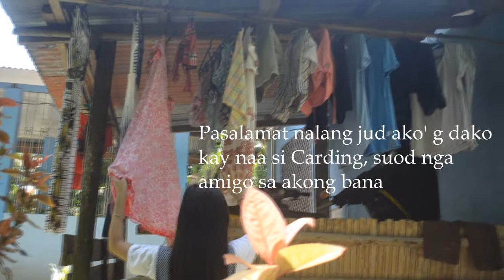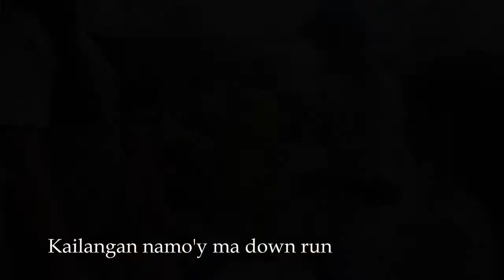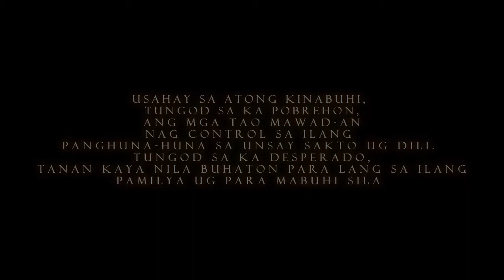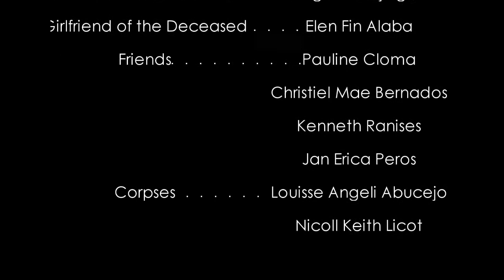Cadaver (an interpretation)